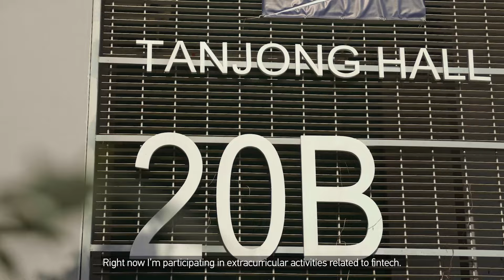Day in the Life of a Nanyang MBA Student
Find out how a typical day is like for a Nanyang MBA Student, from classes to group discussions, and get a sneak peak into campus life as well as life in Singapore.

*Video is taken in accordance with IMDA COVID-19 safety guidelines